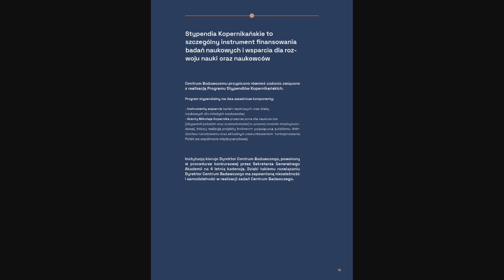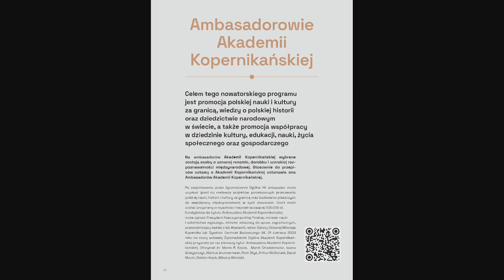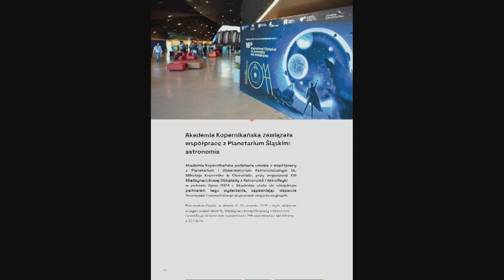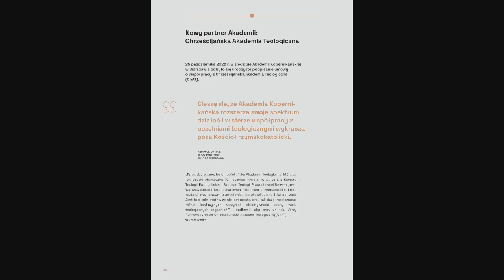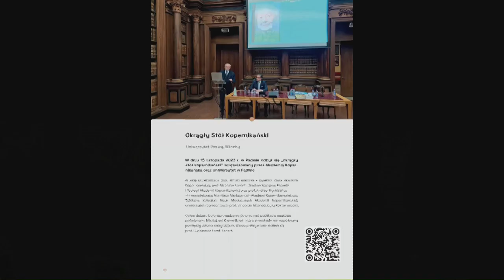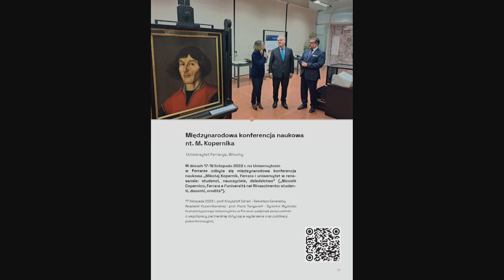Sejm - likwidacja Akademii Kopernikańskiej i Szkoły Głównej Mikołaja Kopernika.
11 września 2024 - transmisja z obrad Podkomisji stałej do spraw nauki
i szkolnictwa wyższego.